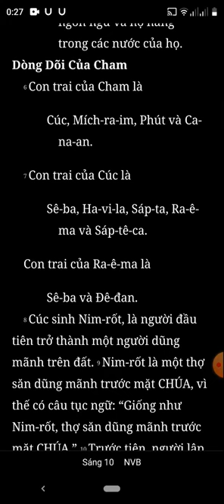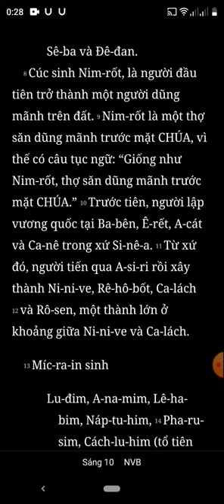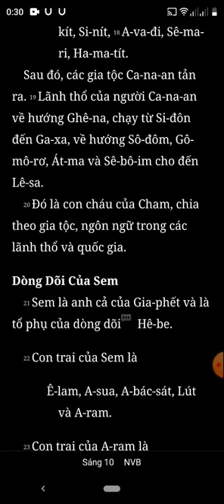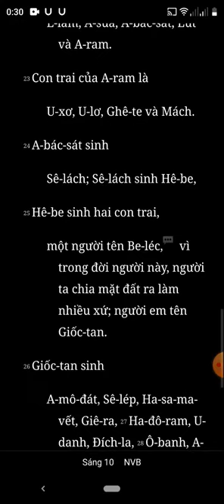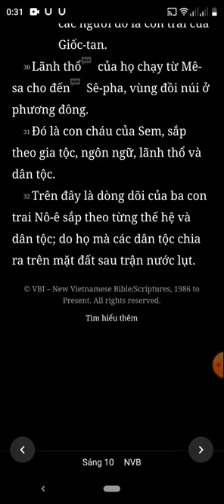Sáng Thế Ký, Chương 10, Bản Dịch Mới, Nghe Đọc Kinh Thánh Tin Lành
or
►Chủ Tài Khoản: Lê Văn Lộc
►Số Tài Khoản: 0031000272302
►Swift Code: BFTV VNVX